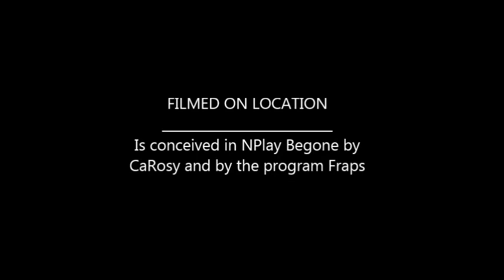TR WAR game in crane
only exam